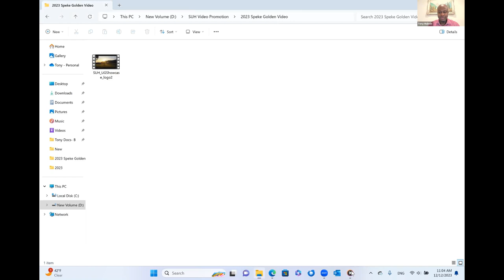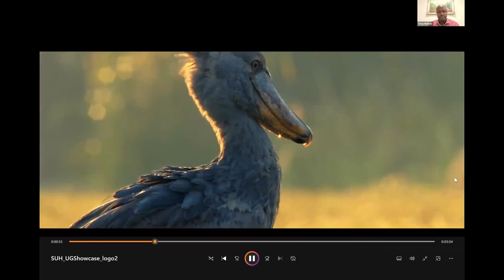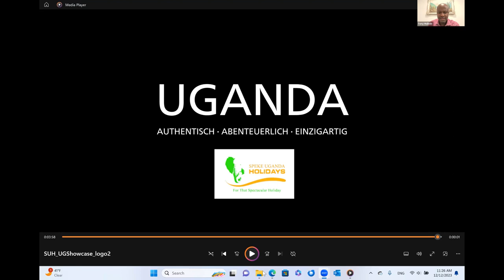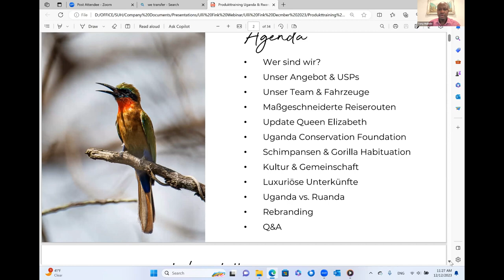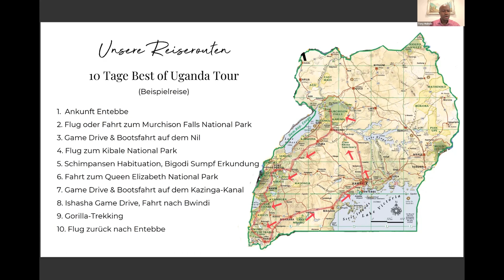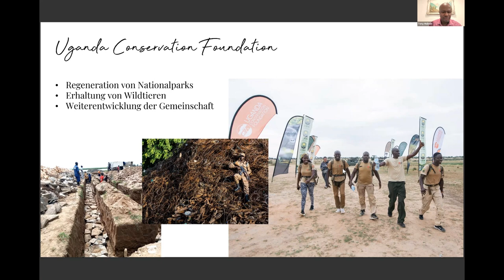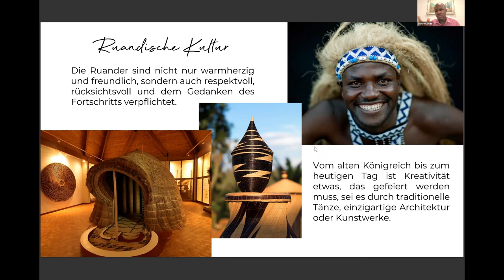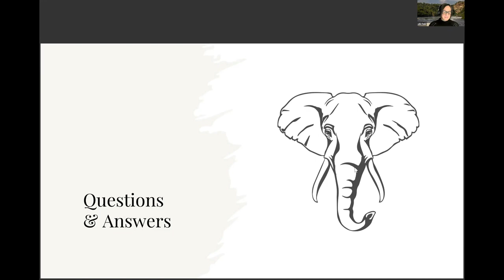UPDATE ZUR AKTUELLEN LAGE IN UGANDA & INSPIRATIONAL JOURNEY MIT SPEKE HOLIDAYS | WEBINAR BY ULLIFINK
Spannende News aus Uganda und Ruanda von Speke Holidays!
Tony Mulinde, der Gründer und Managing Director von Speke Holidays Uganda & Ruanda gibt Ihnen ein Update zur aktuellen Lage in Uganda sowie einen Einblick in die Welt der Habituation von Schimpansen und Gorillas, die kulturelle Vielfalt der Länder und die eindrückliche Naturschutzarbeit der Uganda Conservation Foundation. Unser Birdy Naïma ist seit Oktober in Uganda und wird live aus dem Queen Elizabeth Nationalpark über die Sicherheitsupdates berichten. Erfahren Sie zudem exklusiv, welche aufregenden Veränderungen bei Speke gerade stattfinden und wie die Guides bei regelmässigen Trainings für Ihre Luxuskunden gebrieft werden. Lassen Sie sich von diesen spannenden Themen inspirieren!